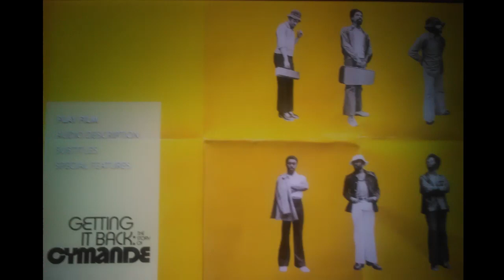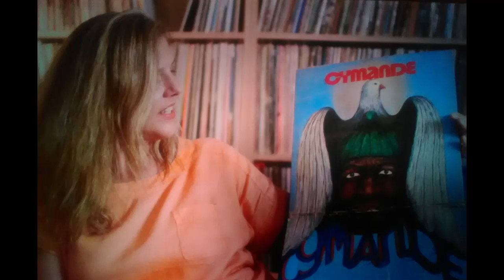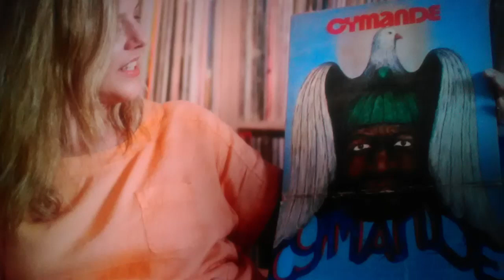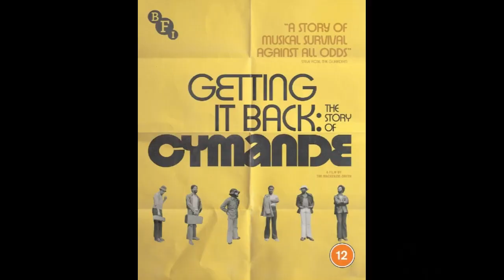Getting It Back - The Story of Cymande - BFI Blu-ray review (documentary 70s jazz funk)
Getting It Back is a new feature-length documentary about Cymande, a little known band of West Indian musicians from Brixton who combined funk, jazz fusion and Latin rock in a potent mixture.